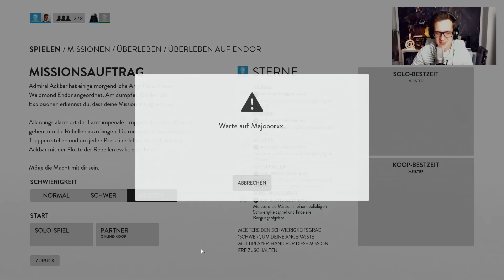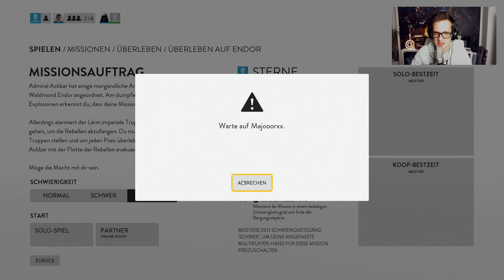STAR WARS: BATTLEFRONT - COOP: Überleben auf Endor! (Missions Meister)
« STAR WARS BATTLEFRONT LET'S PLAY »
Dieses Let's Play wurde auf dem PC aufgenommen!

Möge die Macht mit euch sein! Gemeinsam mit Luke Skywalker, Han Solo, Darth Vader und Co. werden wir an der Seite des Imperiums oder der Rebellion in Star Wars: Battlefront unterwegs sein! Der galaktische Konflikt wird mit Mafuyu in epischen Schlachten erlebt. Viel Spaß mit dem Gameplay bzw. Let's Play zu SW: Battlefront.